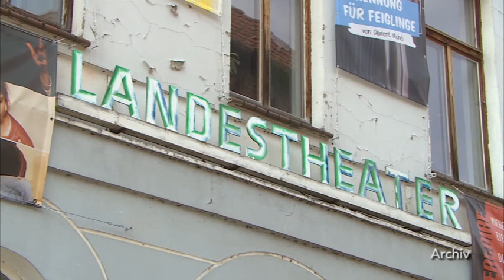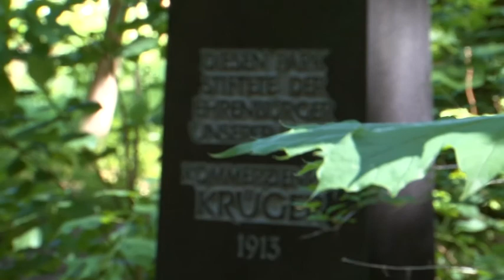Wirtschaftsfenster MV: Folge 577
+ Aktueller Stand Sanierung Schlosskirche Neustrelitz
+ EFRE-Mittel für "Kulturmühle Parchim"
+ Aktueller Stand Neugestaltung Kürgerpark Pasewalk